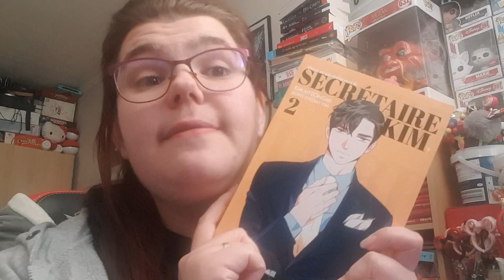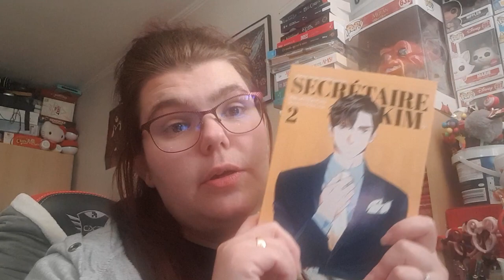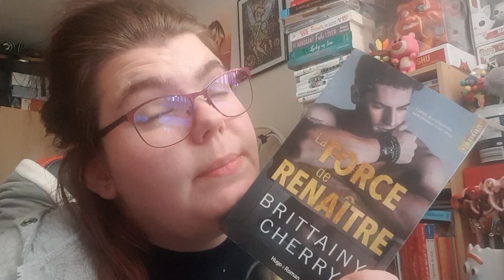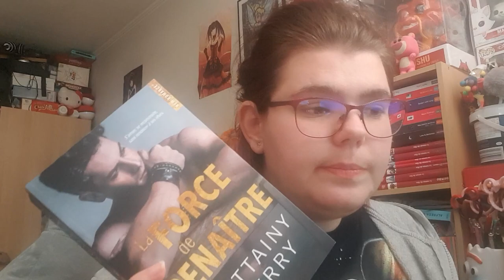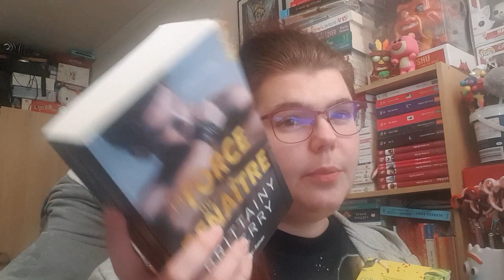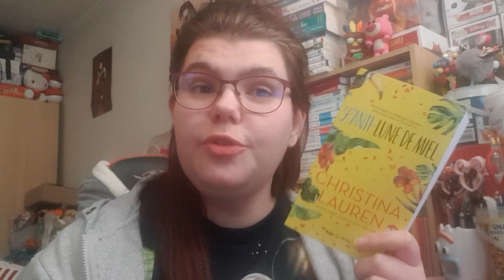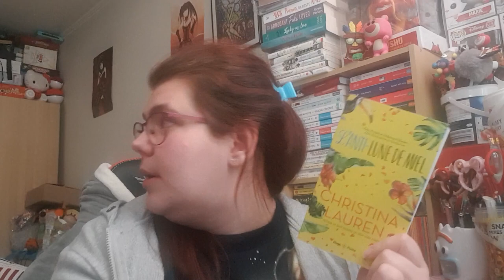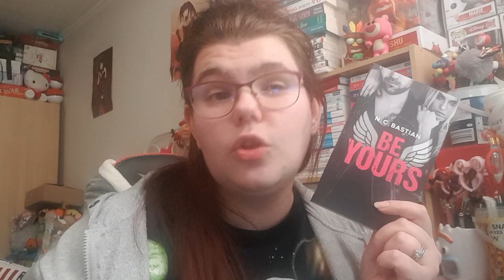réussi ou raté la pal de octobre 2021